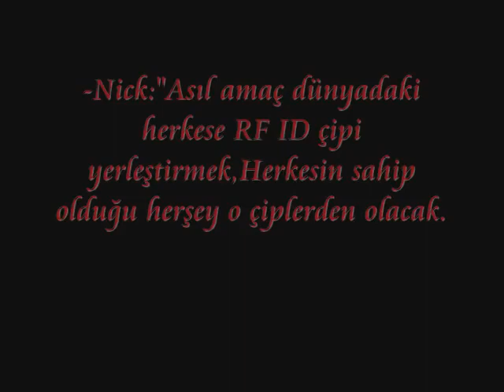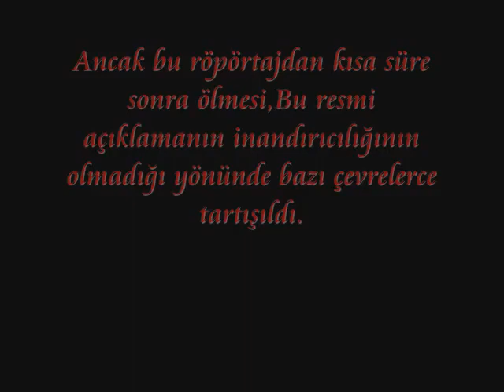savaşlar teroristler bitmez onarı biz yaratırız silah ticareti halkıda köleleştirmek tir görevimiz